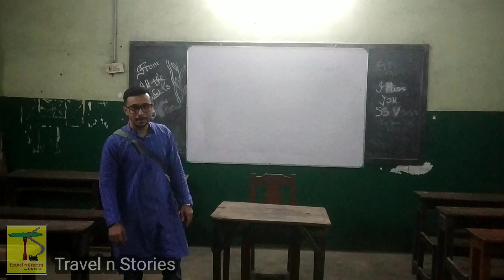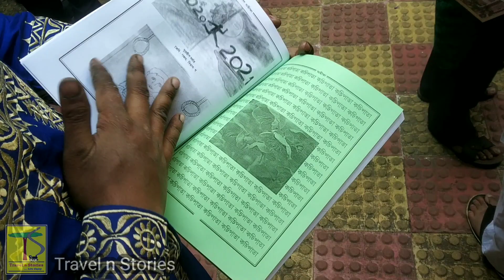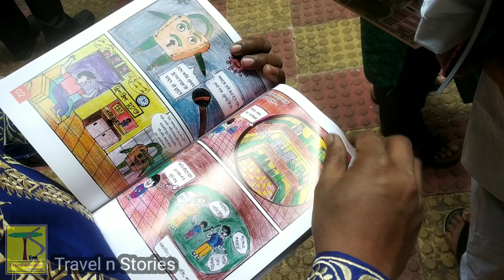Saraswati Puja 2022 | Sailendra Sircar Vidyalaya | School Life Nostalgia | Old Memories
Presented by : Pushpal Nandan.

Covering : Saraswati Puja 2022 at Sailendra Sircar Vidyalaya